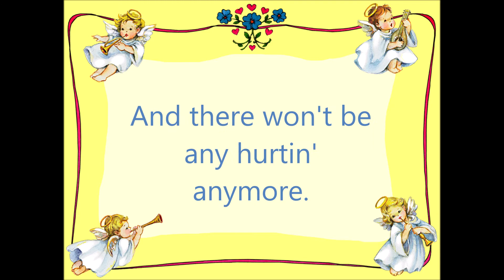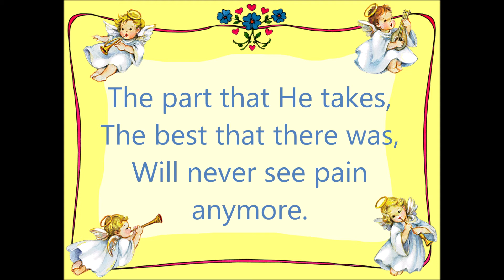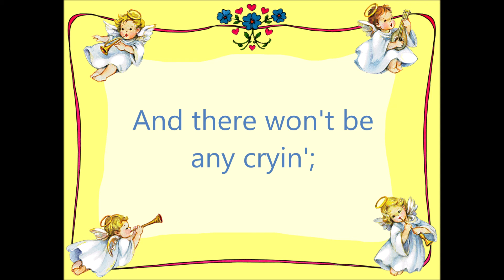A Party In Heaven, Rejoice